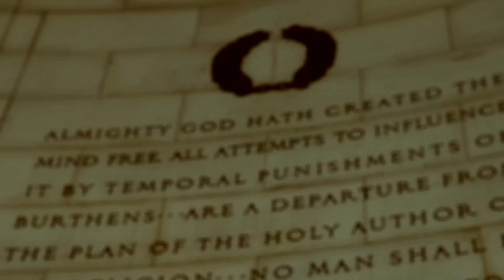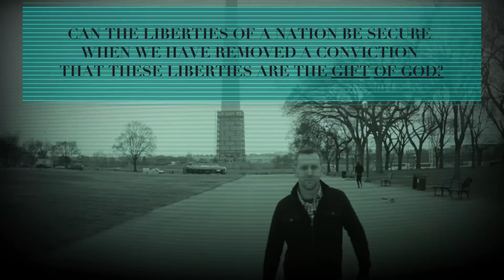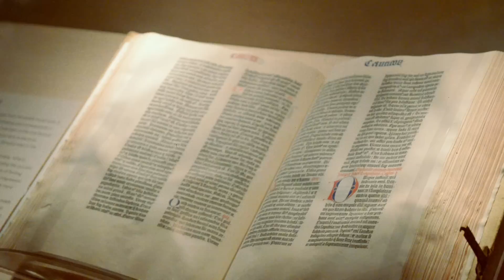The Separation of Church and State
The "wall of separation between church and state" doesn't mean the public square should be free from the presence or influence of faith. It means our faith is free from the strong arming influence of the state, and we can express it ANYWHERE and let it influence every activity we engage in (not just the way we worship behind closed doors...but, for example, even the kind of health care we people of faith provide our employees). I'm not pushing for theocracy. But the opposite extreme is an "atheocracy," which would put our deepest convictions about God, who we are, and the meaning of life under the control of a state that picks where, when, and how we express those convictions. In such a state, true freedom is dead. (The HHS mandate is about more than insurance for contraception and abortifacients, folks.)